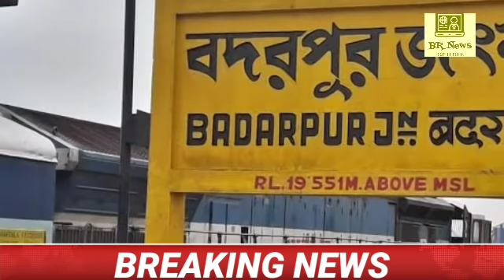Silchar Bangla News। Silchar Karimganj Hailakandi Today 13 October Bangla News